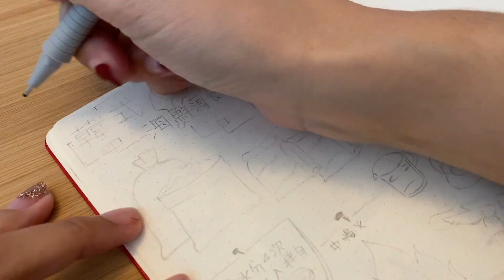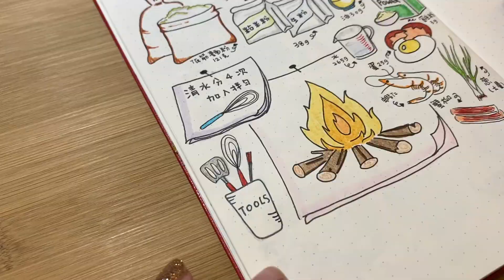手帳分享✍🏻陪我畫食譜🥞🍴疫情下😷人人變廚師👩‍🍳/planwithmee/lifewithmee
由細到大都中意食蔥薄餅😍你地呢？

你地有咩食譜都可以話我知☺️
可以幫大家畫出來喔☺️我仲可以學煮野食喔😋